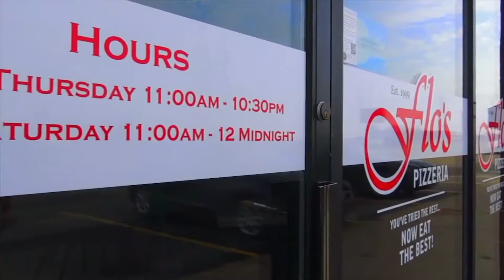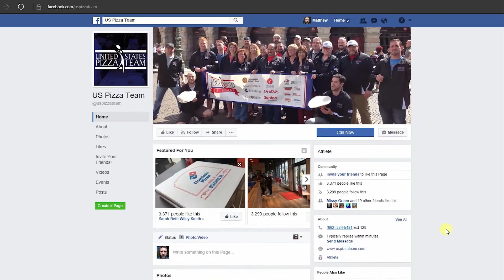Dan Uccello award 2017 v2